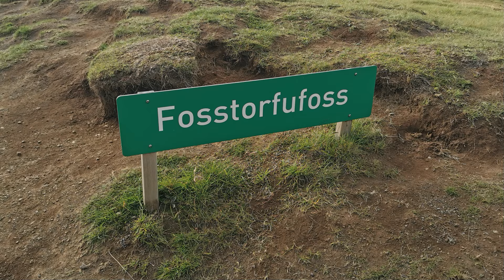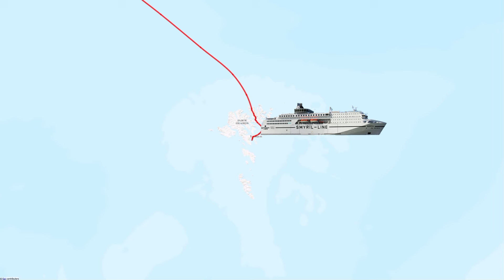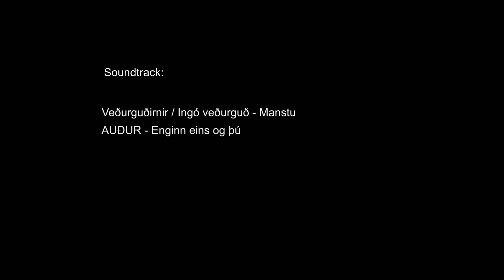Roadtrip Iceland - Episode 7: Der Süden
Mein Roadtrip mit dem VW T3 auf die Färöer-Inseln und nach Island.
Episode 7